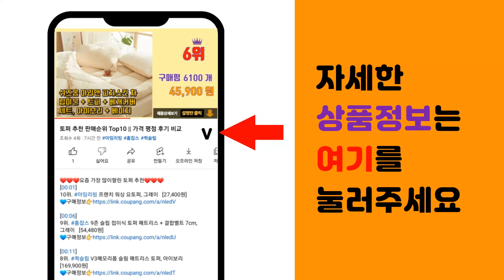남성가을자켓 추천 판매순위 Top10 || 가격 평점 후기 비교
❤️❤️❤️요즘 가장 많이팔린 남성가을자켓 추천❤️❤️❤️

[00:01]
10위. 더세븐스레터 남성 가을겨울봄 벨벳 양털 ROUGH STOCK 야상 하프 후드점퍼 3칼라 국 [39,800원]

[00:06]
9위. 코디코치 무지 가디건 [19,900원]

[00:11]
8위. 케럿 남성용 웨더 퀼트 코트 [49,990원]

[00:16]
7위. FANSYLI 가죽자켓 남성 가을 자켓 남자 가죽잠바 겨울 남자 라이더자켓2308F08 [35,260원]

[00:21]
6위. 엘에프제트 남성 집업 니트 자켓 가디건 Q103 [35,900원]

[00:26]
5위. 제타21 남성용 스탠다드 싱글 블레이져 자켓 [44,330원]

[00:31]
4위. 더세븐스레터 남성 가을겨울 JEANS 레트로 퍼카라 벨벳 양털 데님 청자켓 3칼라 #2 [31,800원]

[00:36]
3위. 다꾸앙 남성용 브로드 스웨이드 자켓 _jk1511 [74,800원]

[00:41]
2위. 로코비전 남자 울 글렌체크 싱글 자켓 빅사이즈 블레이져 [75,700원]

[00:46]
1위. 남성 가을 모직 코트 간절기 상의 자켓 [32,900원]